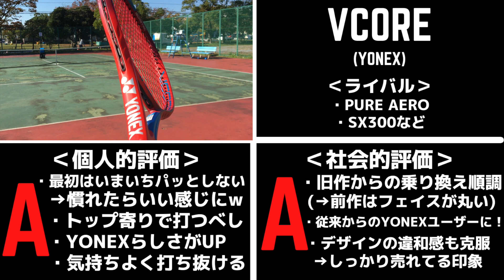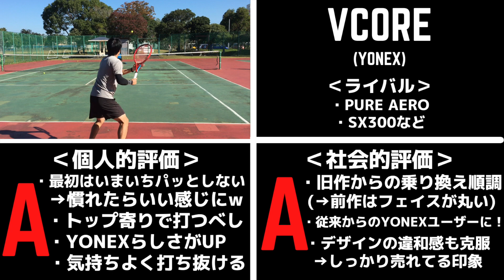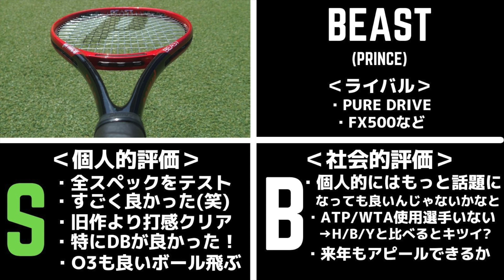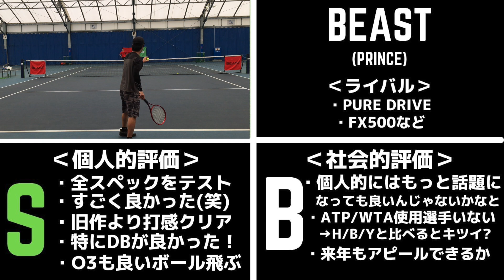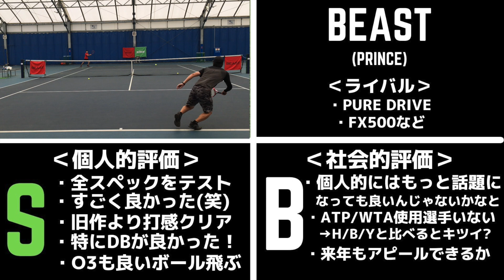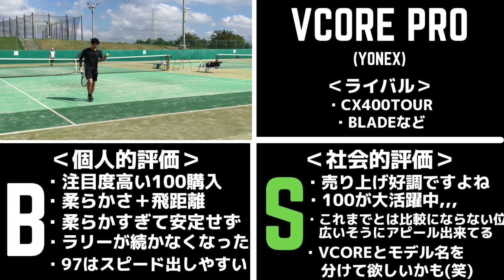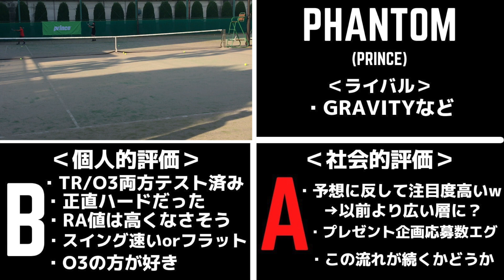辛口批評②VCORE/BEAST/PHANTOM/VCOREPROに勝手に通信簿をつけてみた！テニスラケット(2021年発売モデル)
テニスラケット(2021年発売モデル)を独断と偏見で語る動画パート2です！
0:00 はじめに
0:55 評価の仕方
2:17  VCORE(YONEX)
6:17 BEAST(Prince)
11:04 VCOREPRO(YONEX)
16:05 PHANTOM(Prince)
19:20 まとめ！

前回の辛口批評はこちら！

‹Tシャツなどデザイングッズ用意しております›

‹BGM♪›
Intentions by Anno Domini Beats